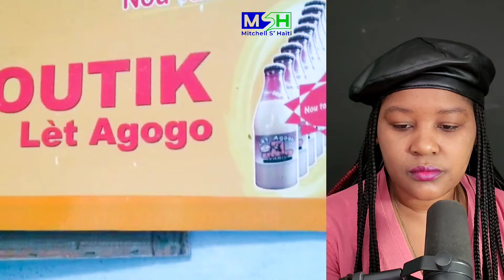ANPIL MOUN MOURI 😭GUY PHILIPPE GENYEN BATAY LA...AMERIKEN ATÈ A